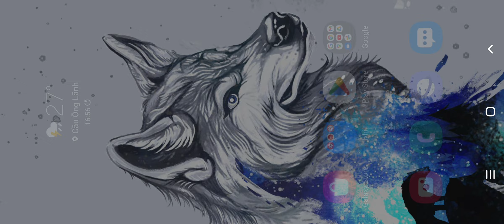Beating TOR (Tower of Ruze)